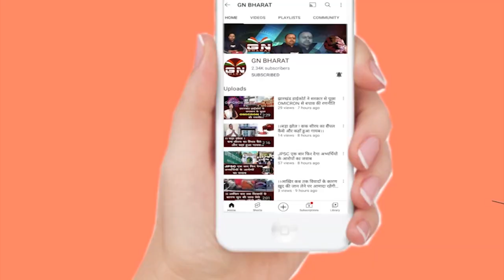दो दिवसीय झारखंड जनजातीय महोत्सव का आगाज, पहले दिन ये चीजें आपको लुभाएंगी